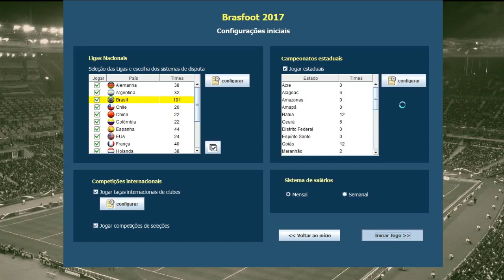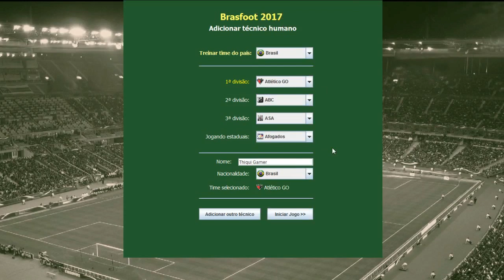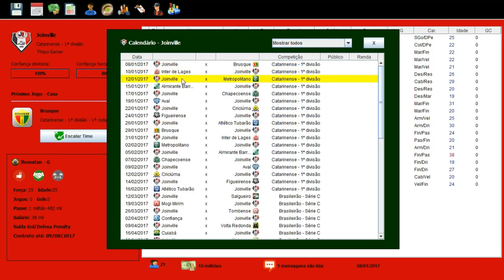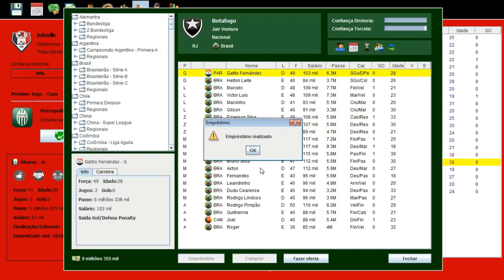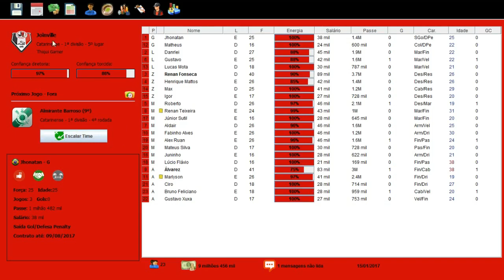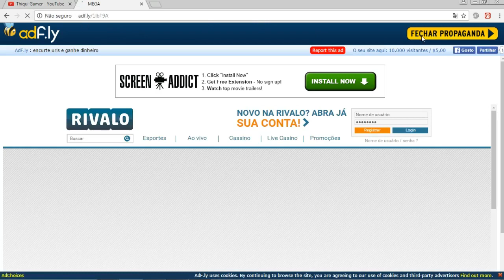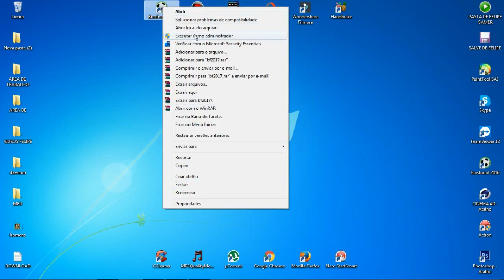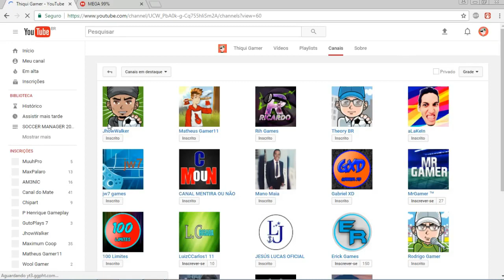BRASFOOT 2017 MODO CARREIRA #01 PATCH DE BRASFOOT 2017 17 LIGAS DA SÉRIE